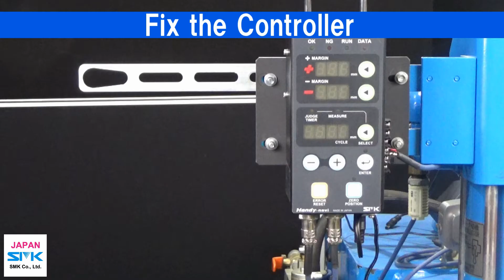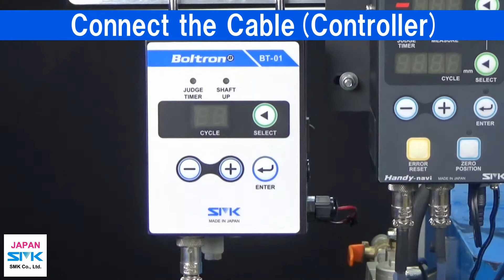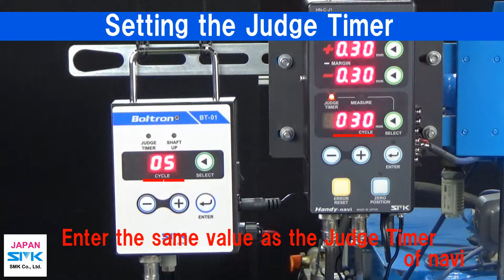Boltron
Controls Robo-navi-bolt slide unit and cylinder.
No sequencer (PLC) circuit required.
Easy to detect bolt length.